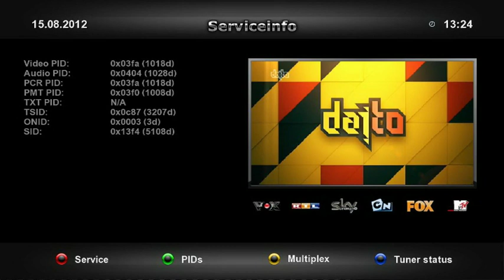Dajto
Dajto - nová slovenská televízna stanica, ktorá začína vysielať 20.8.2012 z družice Astra 3B na pozícii 23,5°E. Parametry príjmu: kmitočet 11.836, polarita H, SR 27500, FEC 5/6, kódovanie Cryproworks a Irdeto. Platforma: Skylink/Cslink.